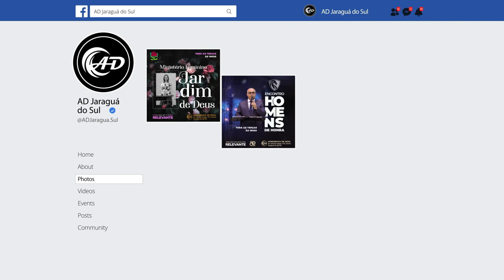Orientações de Deus em tempos difíceis - Pr. Gilson de Quadros